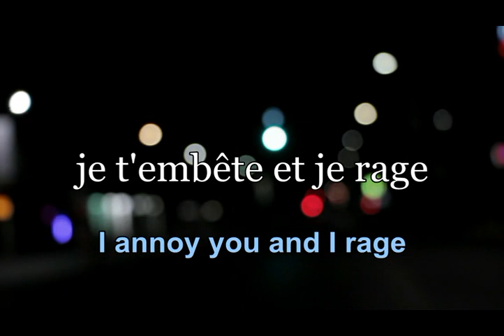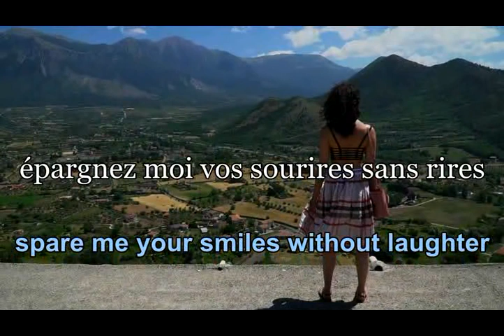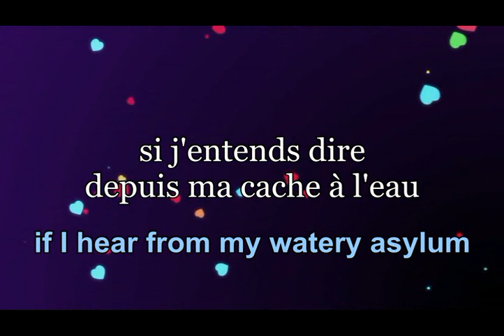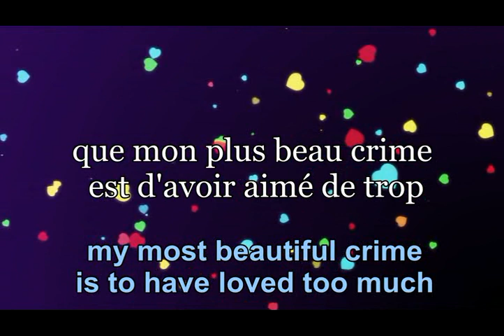My Original Male, Mon mâle original Male Lyrics French English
Artist:law'

Song: Mon mâle original

Album: Sans gêne ni oxygène

Lyrics:

donne moi l'adresse d'une sirène en détresse
j'ai besoin de soins pour un mal pas ordinaire
et sans ordonnance

le long de mes côtes personne ne m'accoste
je suis souvent sage mais pas si pacifique
je t'embête et je rage

regardez moi je coule comme je me saoule
redonnez moi mon mâle original

ne cherche pas d'horreur dans mes cris de douleur
les larmes qui coulent ne sont pas loin de retrouver
l'épave de mon coeur

jusqu'au fond de l'abîme de ma vie fantastique
j'n'aurais jamais cru voir un jour le Titanic
du fond de l'atlantique

(bridge) épargnez moi vos sourires sans rires
relâchez moi de vos cages sans âges
jeune suis pas si vieille

si j'entends dire depuis ma cache à l'eau
que mon plus beau crime est d'avoir aimé de trop alors là c'en est trop